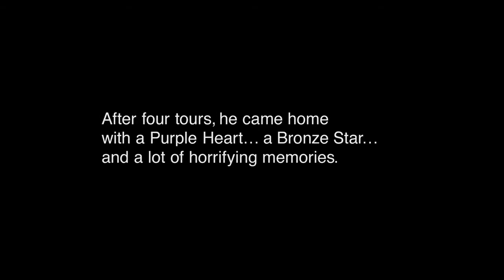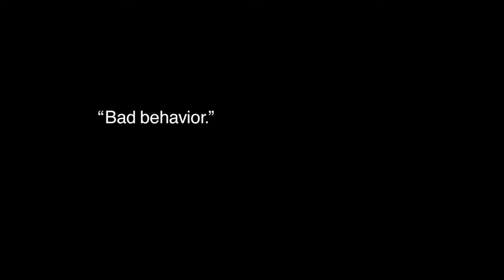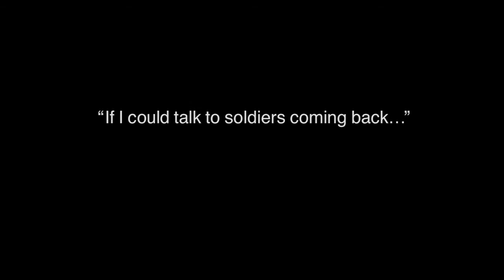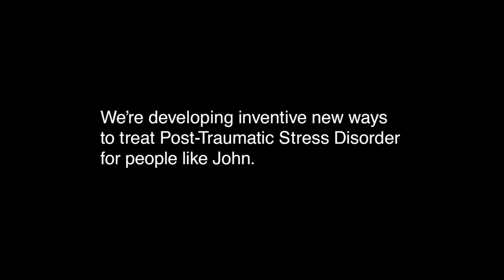John O'Brien's Story - Extended Interview - NewYork-Presbyterian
This is a television spot from NewYork-Presbyterian Hospital featuring patient John O'Brien. John was a lieutenant colonel in the U.S. Army who served numerous tours in the Middle East. He returned home with post-traumatic stress disorder and was helped by doctors at NewYork-Presbyterian.